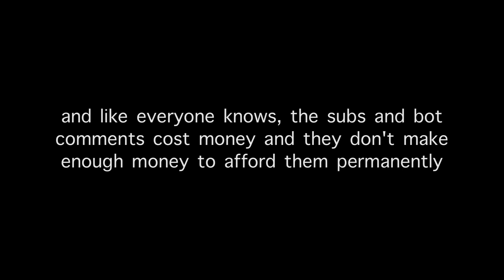(as filler as a video can be) why verified bots will stop eventually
notice how i didn't mention youtube banning the channels? i thought so. youtube will never do anything for the users